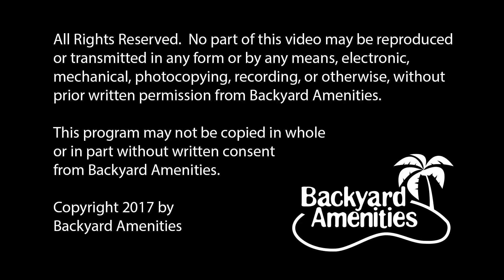Flannery Pool Design v2 by Backyard Amenities